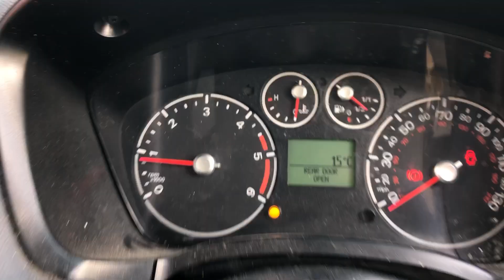Edinburgh Lot 801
ELECTRIC WINDOWS, CD PLAYER, REMOTE KEY, V5 PRESENT, MILEAGE AT LAST MOT 127390